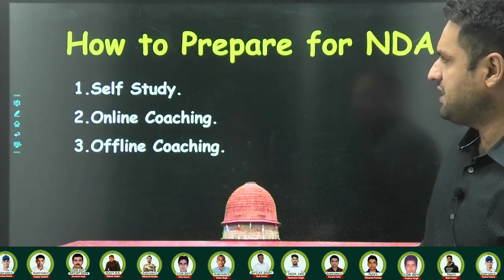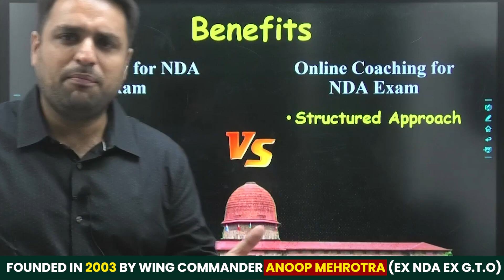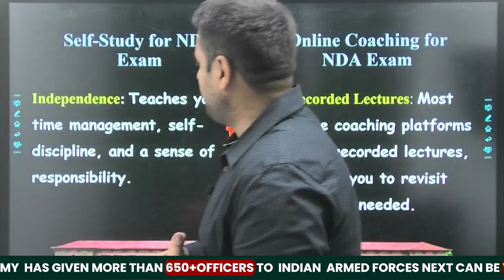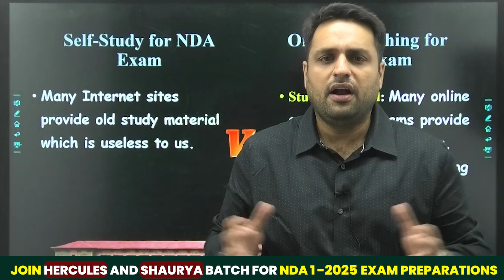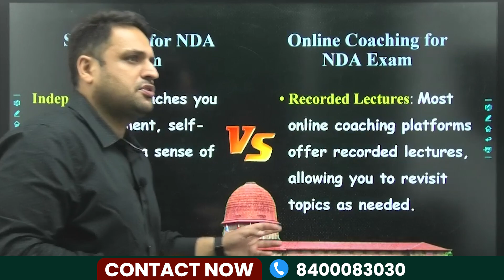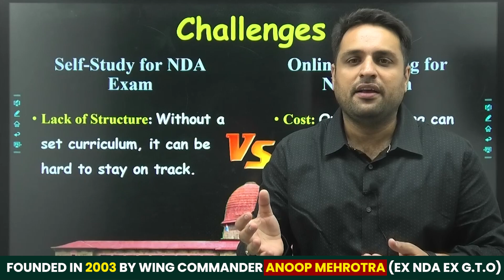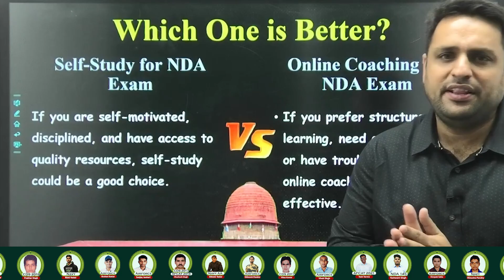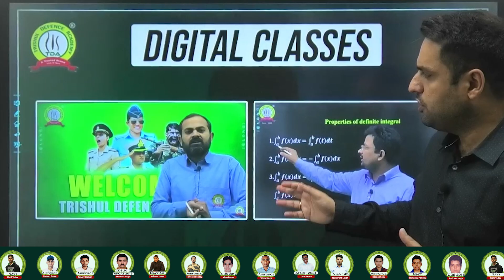NDA Self Study Vs Online NDA Coaching - Which is Best Way for Preparation | NDA Coaching in India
NDA Self Study Vs Online NDA Coaching - Which is Right Path for success for nda exam | NDA Exam Mystery | NDA Coaching in India | Best Defence Coaching | Online NDA Coaching in Allahabad | Best NDA Coaching in Allahabad | Delhi | Ranchi | Dehradun | Online NDA Classes | Offline NDA Classes | NDA Course | Target NDA 1 2025 | NDA 1 2025 Exam Preparation | Trishul Defence Academy | Best Defence Academy in India

Features:
🎯Daily Live Classes
🎯Video Lectures
🎯Online Test Series
🎯Daily Quiz
🎯PDF Notes
🎯Defence Updates